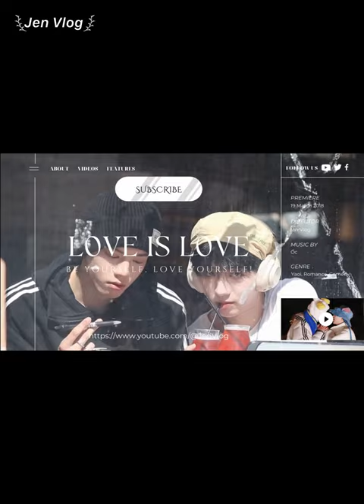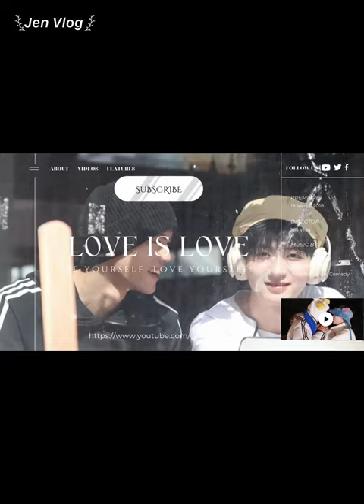[Engsub/BL] "As long as we don't break up, a lot of people will die of anger" Chen Lv & Liu Cong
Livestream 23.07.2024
Chen Lv/ Trần Luật: @Clv陈律
Date of birth/ Sinh ngày: 25/09/1997
Hometown/Quê quán: Nanchang, Jiangxi Province/ Nam Xương, Giang Tây
Height/ Chiều cao: 1m75
Date of birth/ Sinh ngày: 27/09/2001
Height/ Chiều cao: 1m85
Hometown/ Quê quán: Guangzhou, Guangdong Province/ Quảng Châu, Quảng Đông

Jen Vlog